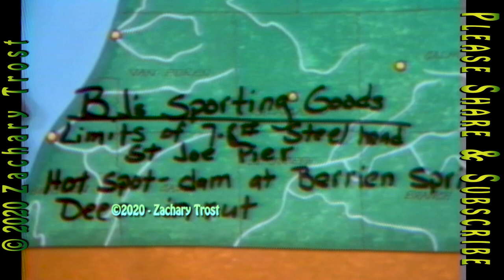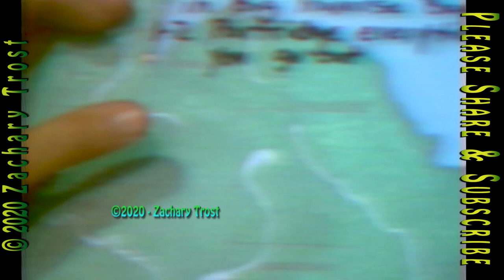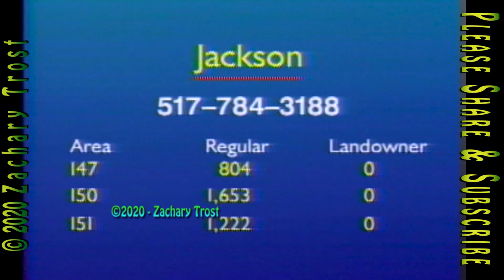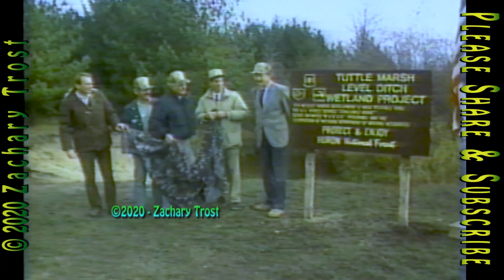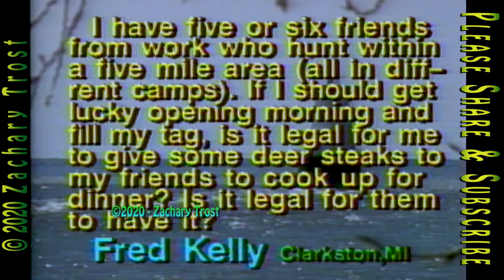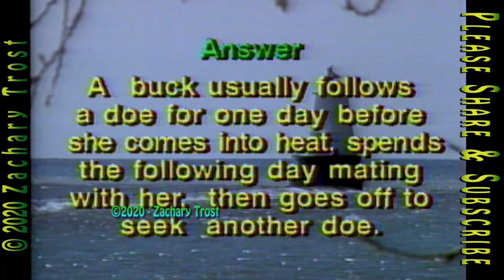A Look at Opening Day - Deer Hunt Tips - Deer Behavior - Shooting Tips - Venison Recipe 1987-11-05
A Look at Deer Hunting Opening Day some of the Hunt Tips, such as what to pack, what to bring, tips, and more.  We look at some of the Deer Behaviors, Some very good tips to improve accuracy Shooting, A delicious Recipe "Dilly Venison Steak" A delectable and favorite Venison Recipe, Trophy's and More! 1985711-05